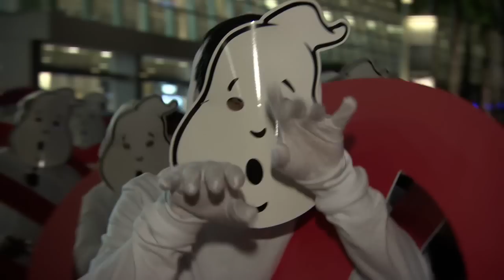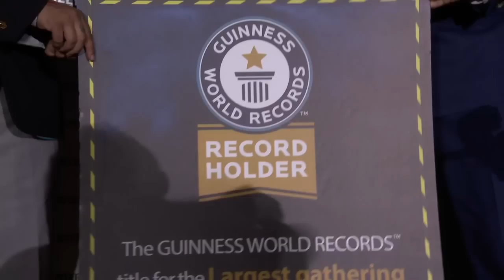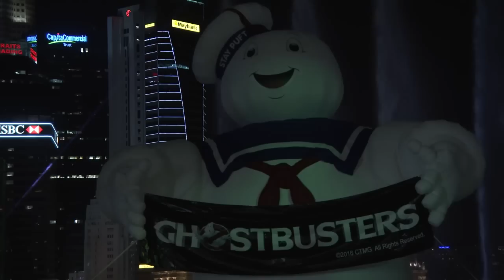GHOSTBUSTERS Singapore Guinness World Record Event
Ghostbusters makes its long-awaited return, rebooted with a cast of hilarious new characters.  Thirty years after the beloved original franchise took the world by storm, director Paul Feig brings his fresh take to the supernatural comedy, joined by some of the funniest actors working today - Melissa McCarthy, Kristen Wiig, Kate McKinnon, Leslie Jones, and Chris Hemsworth.  This summer, they're here to save the world!

Cast: Melissa McCarthy, Kristen Wiig, Kate McKinnon, Leslie Jones, Charles Dance, Michael Kenneth Williams & Chris Hemsworth
Director: Paul Feig
Writers: Paul Feig & Katie Dippold
Producers: Ivan Reitman and Amy Pascal